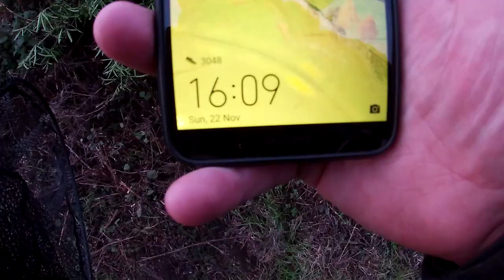Smash and Grab - Pike Fishing with Crankbaits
little session from a couple weeks ago.

DONT ASK FOR LOCATION YOU WONT GET A REPLY thanks xx